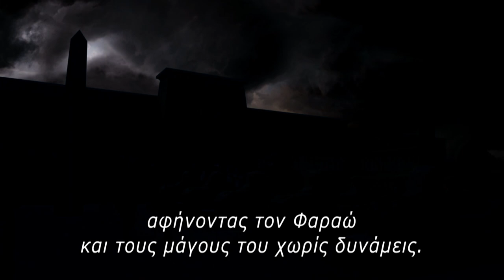ΟΙ ΔΕΚΑ ΕΝΤΟΛΕΣ Α μέρος | Μεγάλη Τετάρτη στις 22:50 - trailer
Ο Μωυσής ήταν ο άνθρωπος που ύψωσε την δύναμή του για να υπερασπιστεί τον λαό του, να τον ελευθερώσει και να μείνει στην ιστορία όπως κανένας άλλος!
 Σύμφωνα με την τρομερή προφητεία του μάντη, ολόκληρο το Βασίλειο κινδυνεύει από ένα παιδί που θα γίνει ο Πρίγκηπας της Αιγύπτου.
Ο Φαραώ διατάζει την σφαγή όλων των νεογέννητων αγοριών. Όμως ένα παιδί, γεννημένο από τους Εβραίους σκλάβους μραμ και την Γιοχιμπέτ δίνεται στην φροντίδα άλλων για να εξασφαλιστεί η σωτηρία του...